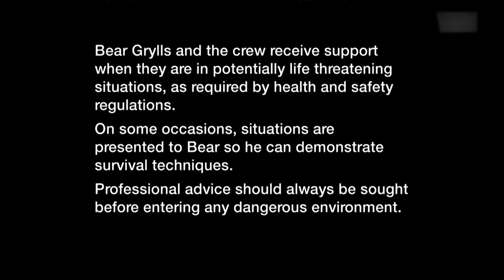荒野求生：想知道自己多渺小，跟着贝爷就知道了，大自然真壮观！